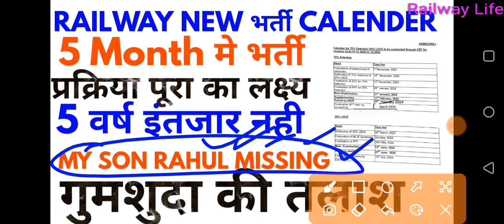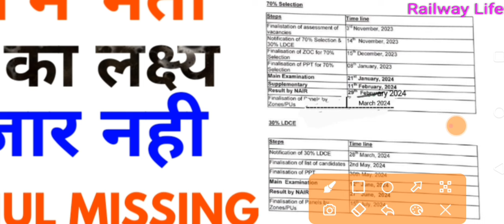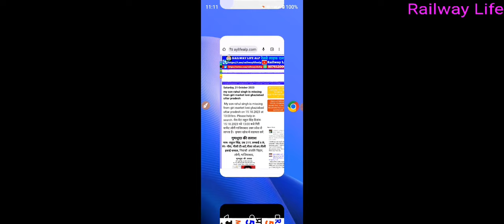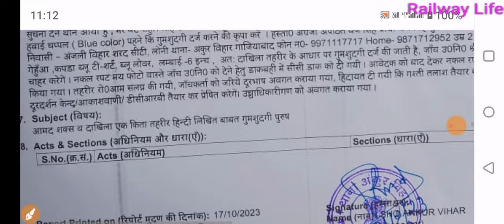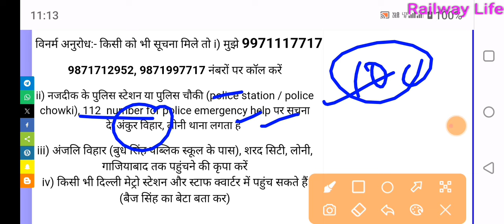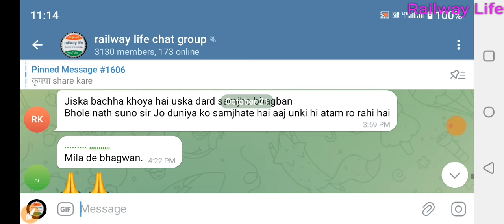railway new भर्ती 2025-26 calendar जारी 5 month मे पुरी प्रक्रिया होगा, my son Rahul Singh missing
railway new भर्ती 2025-26 calendar जारी 5 month मे पुरी प्रक्रिया होगा group b post 70% selection and 30% ldce vacancy, my son Rahul Singh missing from 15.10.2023 at giri market loni ghaziabad up. police report in ankur vihar police station loni ghaziabad uttar pradesh.

कृपया मुझे मदद करें my son Rahul singh is missing on 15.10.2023 WhatsApp no , adress is p-18, block b Anjali vihar near Budh singh memorial public school, Sharad city loni ghaziabad, missing place giri market loni, ghaziabad, FIR (GDD) registered ankur vihar police station, road connect to giri market i) north direction -Tronika city, mondoli, bhagat)
ii) south direction - loni no-2, shiv vihar metro station, gokalpuri, jaffarabad, welcome, shahadra delhi.

गुमशुदा की तलाश

नाम- राहुल सिंह थोडा मंदबुद्धि (slow learner) है लेकिन address & phone number , उम्र 21Y, लम्बाई 6 ft, लम्बा पतला शरीर,
रंग- गौरा, नीली टी-शर्ट,नीला लोअर,नीली हवाई चप्पल, निवासी p-18, block b अंजलि विहार नियर बुद्ध सिंह पब्लिक स्कूल, लोनी, गाजियाबाद, उतर प्रदेश

लापता rahul singh- 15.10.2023, 12:50 CCTV मे दिखा - गिरी मार्केट लोनी के road (सड़क) में दिखा है, यह road (सड़क) शहादरा (दिल्ली) से शिव विहार ,लोनी , Pooja colony , Tronika city, Mandola,बागपत, बड़ौत और शामली road (सड़क) पर जाता है

किसी को मिलने पर निचे लिखे नम्बर ( mobile number)पर सूचित करे– 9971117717, 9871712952, 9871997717

सुचना देने वाले को उचित इनाम दिया जाएगा (Appropriate reward /gift / money will be given to the person giving information)